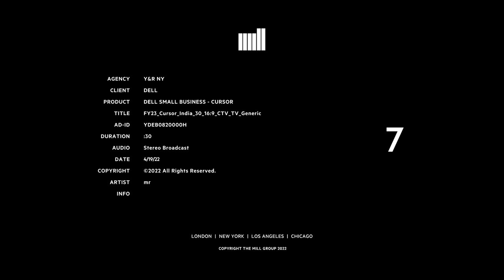Dell Small Business - Cursor